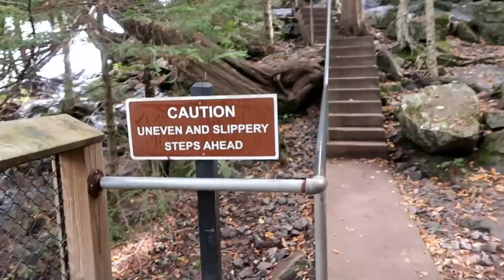Bond Falls ! One of my Favorites in all of Michigan | Camping With Dogs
Huskies hike to Bond Falls!  Bond Falls is probably one of my favorite waterfalls in all of Michigan.  I wish there was less modernization of it, but I still love the area so much!